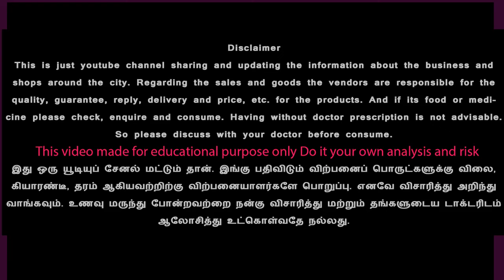இளம்பெண்கள் விரும்பும் லைக்ரா, சாட்டின் நைட்டிகள் Wholesale Lycra Satin Nighties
மேலும் விபரங்களுக்கு,

✅Ajmera Fashion.